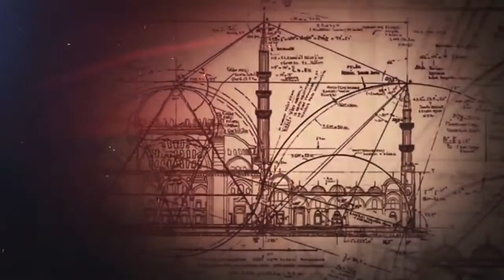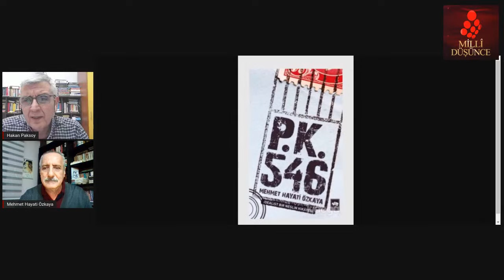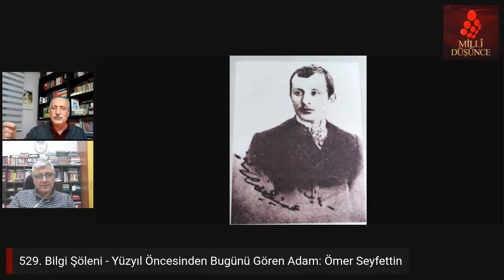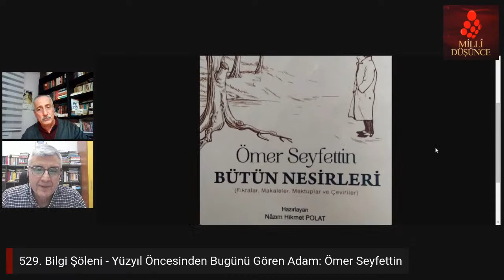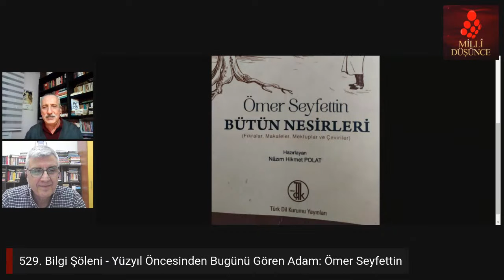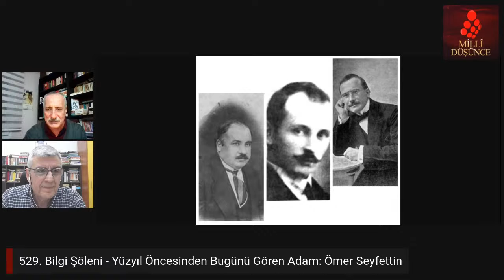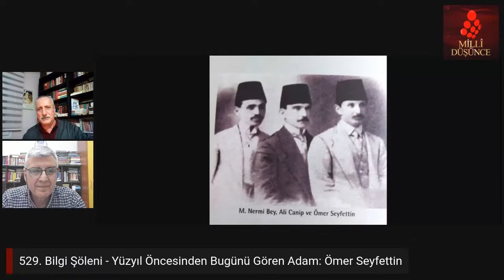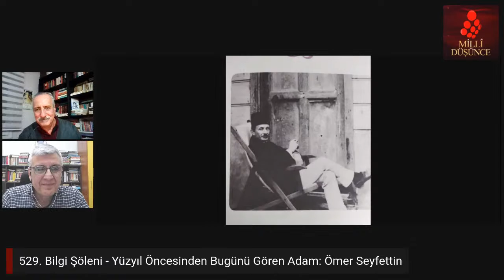529. Bilgi Şöleni - Yüzyıl Öncesinden Bugünü Gören Adam: Ömer Seyfettin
529. Bilgi Şöleni’mizin konuğu, Eğitimci-Yazar Mehmet Hayati Özkaya ile; “Yüzyıl Öncesinden Bugünü Gören Adam: Ömer Seyfettin” konu başlığında, Ömer Seyfettin’in Türk fikir sistemi içerisindeki yeri ve edebiyat dünyasındaki önemini konuşacağız.